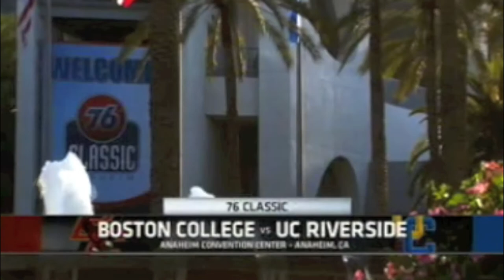UCR Men's Basketball Best of 2011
UC Riverside Men's Basketball Top Plays of 2011